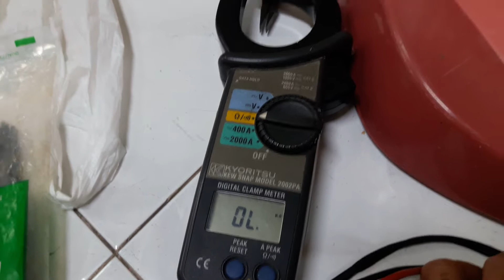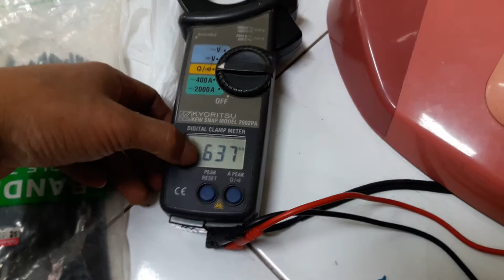ซ่อมพัดลม Hatari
อยู่ดีๆ อาการเปิดไม่ติด